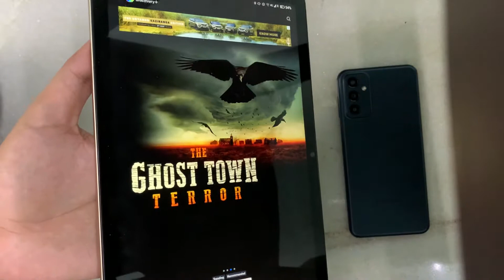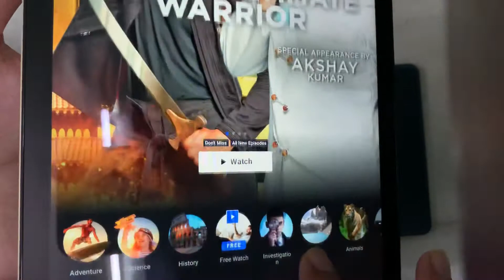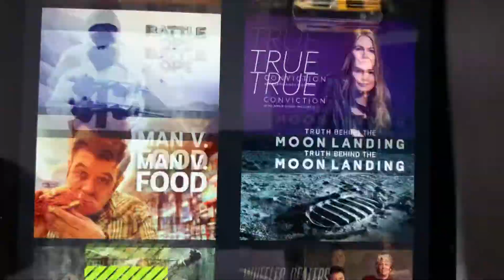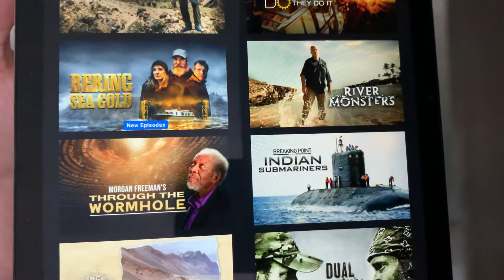Discovery Plus Annual Subscription @ 199 ONLY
Discovery Plus Free Content
Discovery Plus paid
Discovery Plus premium